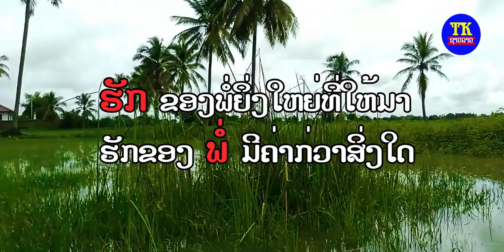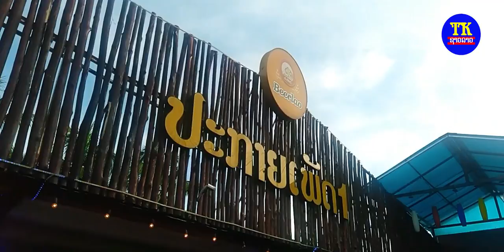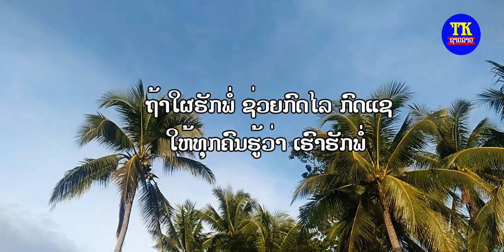ຂອງຂັວນຈາກພໍ່ ລະຄອນລາວ, ละครลาว ของข้วนจากพอ่ , Khong khunt chak por Lao darma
ລະຄອນເລື່ອງ: ຂອງຂ້ວນຈາກພໍ່
ນຳສະແດງໂດຍ: ຄຳເລາະ ເຫາະເຫີນ, ເປັນເອກ ເທບບຸດດາ, ເມຄາ ສິນທະນູ ແລະ ປີໂນ້ ວົງສະຫວ່າງ
ຂຽນບົດກຳກັບໂດຍ: ທະວີສັກ ທຳມະວົງສາ
ຕິດຕໍ່ງານຜະລິດ ຮູບເງົາ, ລະຄອນ, ຊີລີ , ຄິບວິດີໂອ, ມິວຊິກວີດີໂອ ໂທ ຫລື ວອດເອັບ: 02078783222